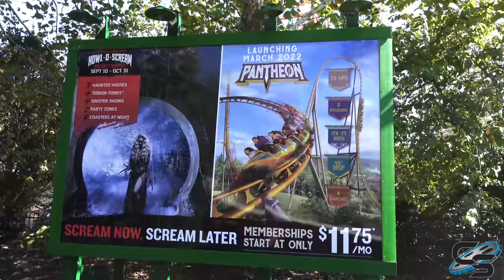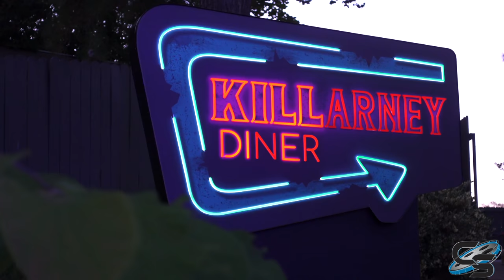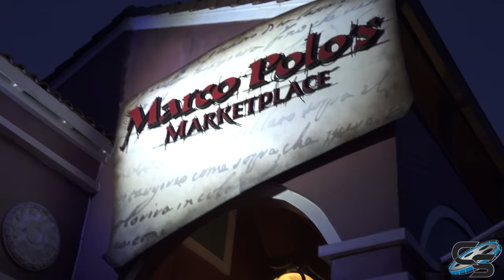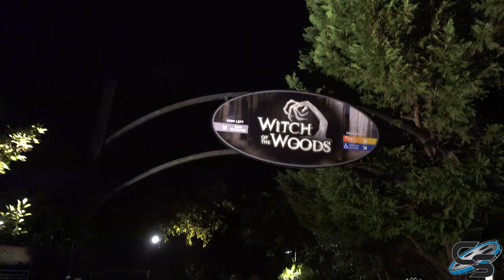Backstage of Verbolten, Rides Closed for Bees, & Howl o Scream! Busch Gardens Williamsburg Vlog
This might've been the busiest we've ever seen Busch Gardens Williamsburg! It's day 2 of Virginia is for Coaster Lovers with the Coaster Crew, and we were treated with a behind the scenes tour of Verbolten to kick off our day! Unfortunately it got to be so busy that we had a hard time doing anything, and it certainly didn't help when rides kept closing due to bees!

MY GEAR:
Sony a6500
18-105mm lens
70-350mm lens
Sony ZV-1
Zoom H1n
AT2020